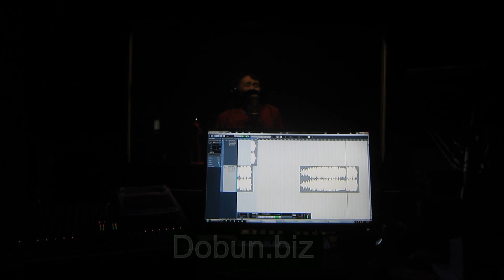Александр Бурнашев Игорь Егоровы үтүктэр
Сахалыы пародия /Сахалыы ырыа